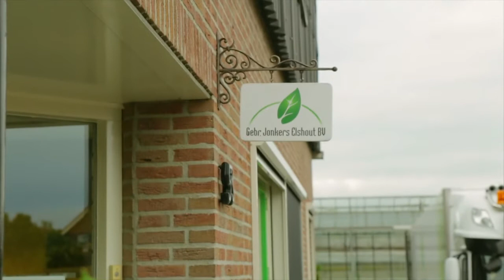De kunst van de Kweker: 24/7 Green presentator Lodewijk Hoekstra op bezoek bij Forever&Ever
247Green op bezoek bij hortensia Forever&Ever.